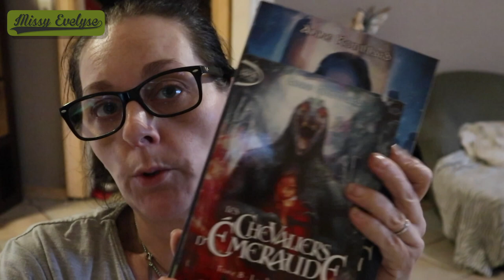Weekly Vlog #13 | Cocooning day 💆🏻‍♀️ - Mue du chien 🐑 - "Petit" craquage 🙈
📍Weekly Vlog du 22 au 26 mars

On se fait une journée cocooning - Le chien mue et j'ai des minis moutons dans la maison - J'ai fait un "petit" craquage palette

NB: Le face milk de Colourpop n'est pas du tout un sérum mais un hydratant je le trouve très bien pour la nuit il se suffit à lui-même

✦ Montages: FCPX
🎵 Intro/Outro - Sarah Jansen - Love trip house